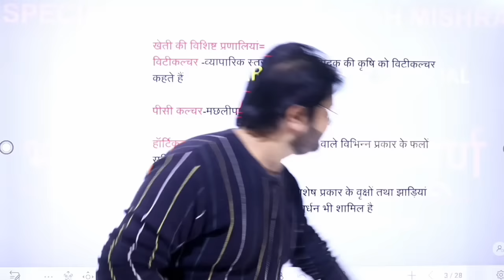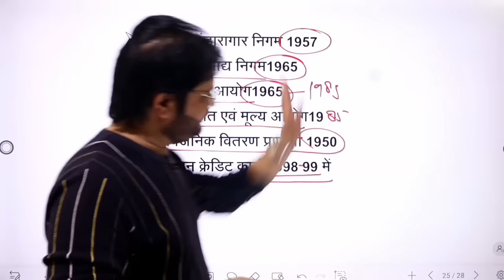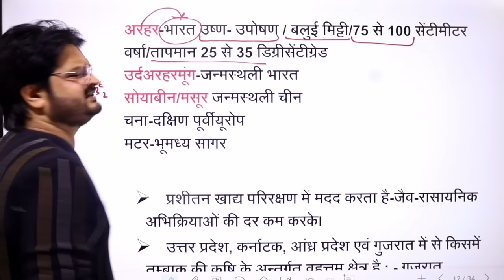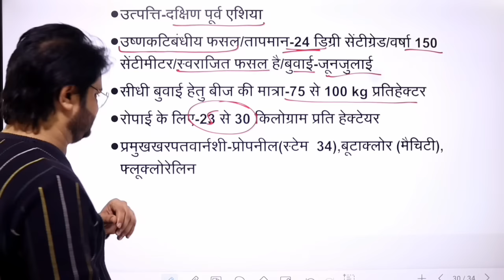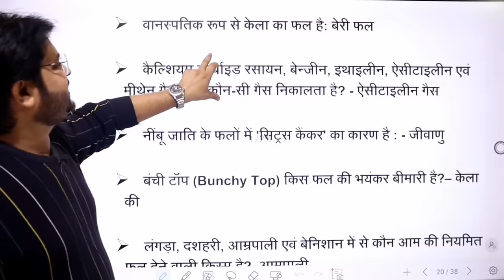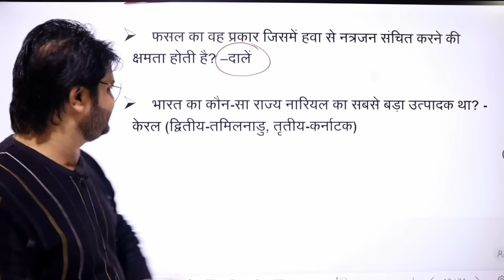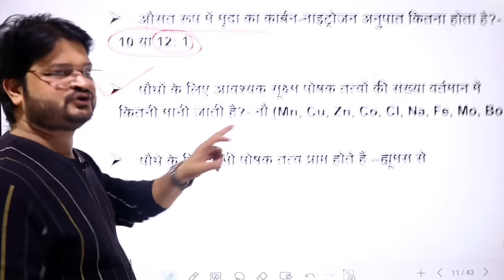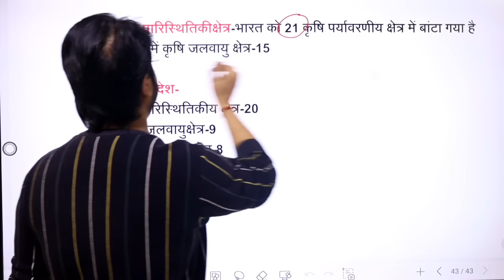Economics :Indian Agriculture | भारतीय कृषि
Complete Indian agriculture in a one video by ashish sir

कम्पलीट पोलिटी वीडियो